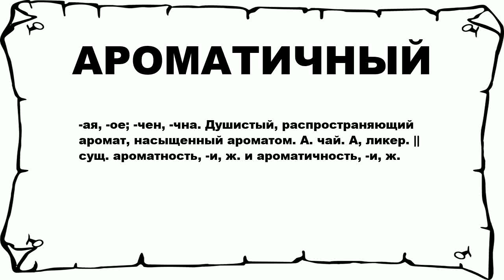АРОМАТИЧНЫЙ - что это такое? значение и описание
Хочешь знать что значит АРОМАТИЧНЫЙ? тогда слушай до конца.

 -ая, -ое; -чен, -чна. Душистый, распространяющий аромат, насыщенный ароматом. А. чай. А, ликер. || сущ. ароматность, -и, ж. и ароматичность, -и, ж.